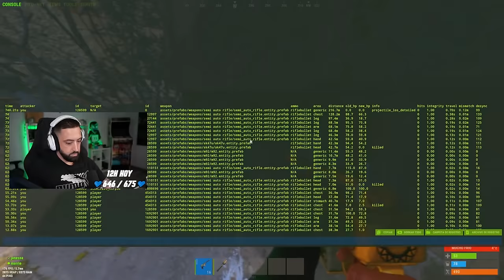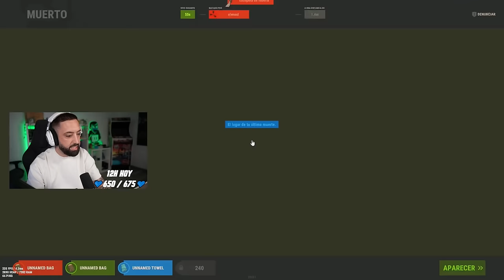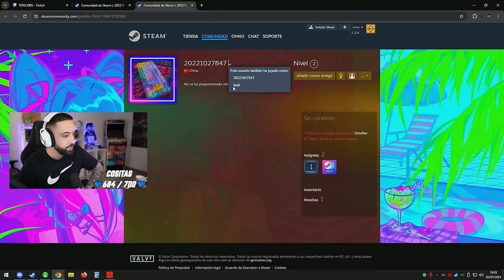NOS PETAMOS DE LOOT RAIDEANDO A ESTE TEAM DE CHETOS | Rust Tore 1005